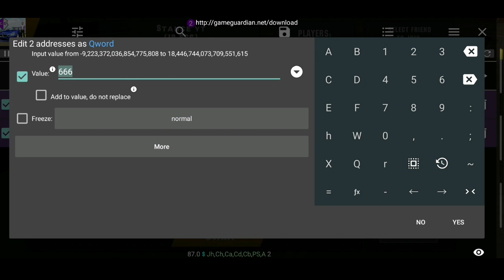How To Change and Customize Your ID | Working Online (Car Parking Multiplayer)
ᴛᴏᴅᴀʏs ᴠɪᴅᴇᴏ ɪ ᴡɪʟʟ sʜᴏᴡ ʏᴏᴜ ʜᴏᴡ ᴛᴏ ᴄʜᴀɴɢᴇ ᴀɴᴅ ᴄᴜsᴛᴏᴍɪᴢᴇ ʏᴏᴜʀ ɪᴅ ᴀsᴡᴇʟʟ ᴀs ʏᴏᴜʀ ɪɢɴ. ᴡᴏʀᴋɪɴɢ ᴏɴʟɪɴᴇ